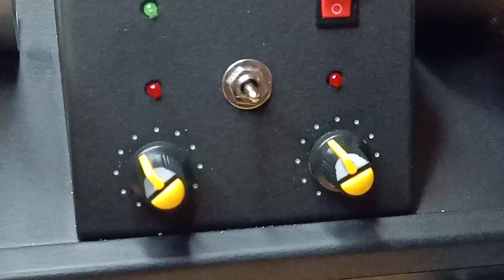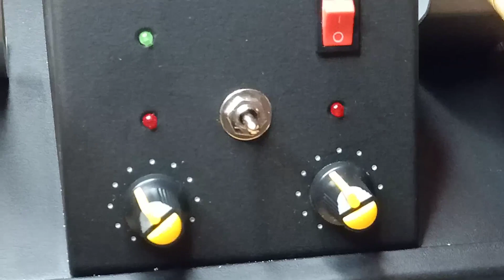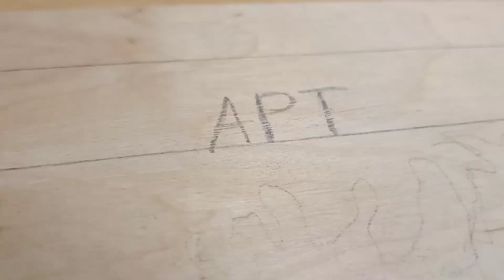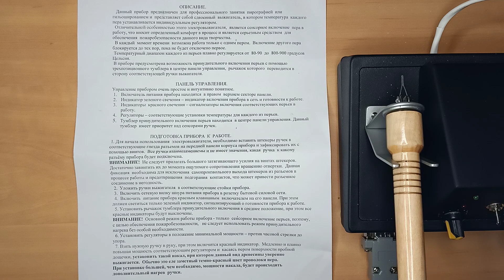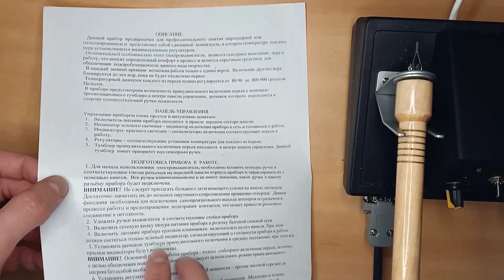Профессиональный выжигатель по дереву. Обзор лучшего самодельного пирографа!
Обзор самодельного профессионального выжигателя высокого качества. Пока что это лучший самодельный выжигатель который мне встречался. В комплекте он имеет набор из 5 видов перьев и две ручки с возможностью быстрой замены насадок. Пирограф имеет очень плавную регулировку температуры от 80 до 900 градусов (каждой из ручек отдельно). Основной особенностью этого выжигателя является наличие сенсорного управления на ручке. Оно обеспечивает мгновенное (через 1 секунду) включение и такое же быстрое отключение, сразу после того как вы убрали пальцы с рабочей части рукоятки. Это обеспечивает высокую пожаробезопасность прибора и увеличивает  его срок эксплуатации, позволяя избежать перегрева. Так же сами ручки и корпус почти не нагреваются. Прибор способен работать до 12ти часов без остановки.

На этом канале я буду показывать моє творчество, в основном это пирография (выжигание), рисунок и живопись. Кому нравится то что я делаю, пожалуйста подписываемся и комментируем

Понравившиеся работы можно приобрести!